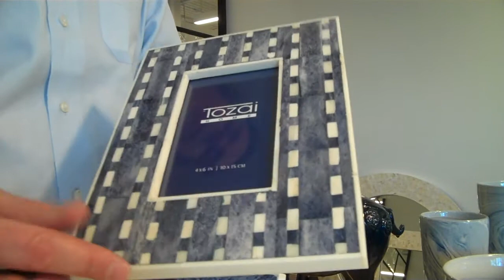Tozai Home 2015 Spring Introduction Part 1